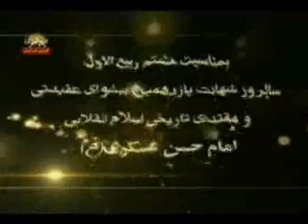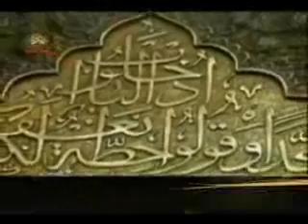زيارت رهبري مجاهدين ازمراقددوامام انقلابي قيام آفرين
زيارت مراقد پيشوايان انقلابي اسلام واماماني كه هر كدام در زمانه خود عليه ظلم وستم جنگيدند وبراي رهايي مردم از ستم آخوندها تمامي زندگي خودرا فدا كردند ومظلومانه شهيد شدندو درسي شدند براي همه خلقها در تاريخ كه عليه ديكتاتوري حاكم بپا خيزند و .